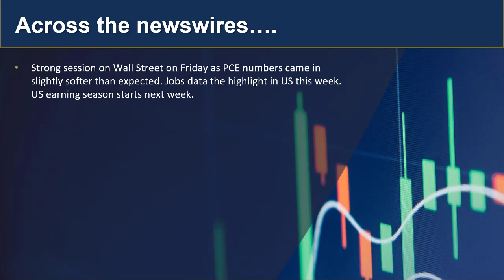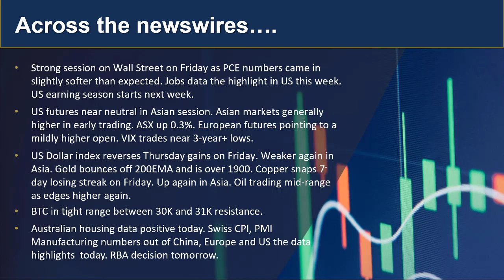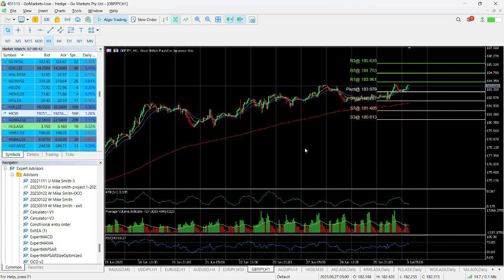GO Market Update and Charts of Interest - PLS and GBPJPY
Good end to the week in the US with soft PCE data pushing all major indices up for the week.
Some follow through in Asia today including a bounce in copper, as well as materials stocks performing well. Find out more...